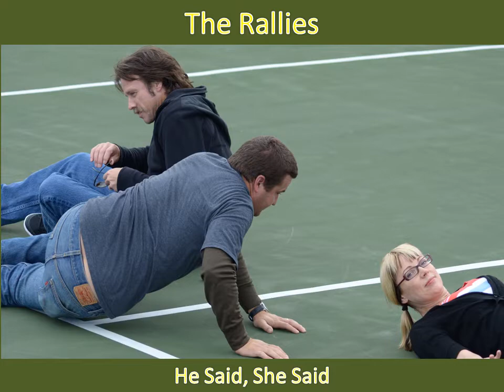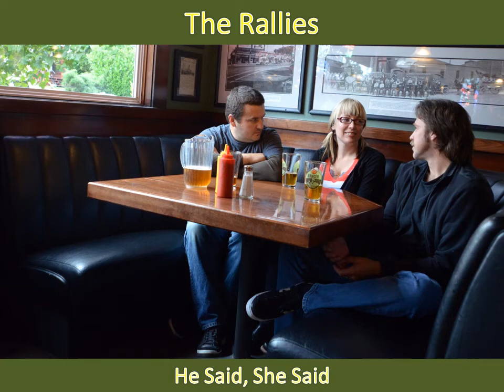The Rallies - He Said, She Said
The Bellingham Demos: Rough mixes of some songs we recorded in Bellingham, WA with Paul Turpin at Champion Street Studios (formerly Bayside Recording).